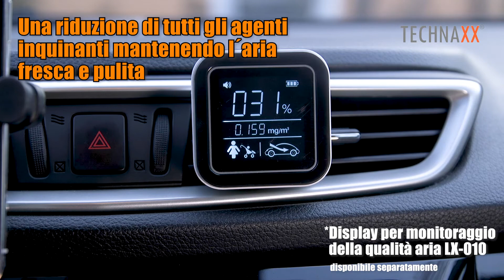Technaxx Purificatore per autovetture TX-119 (Italiano)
Il video mostra il purificatore d'aria per auto TX-119.
Spiegare per ulteriori informazioni;)

Caratteristiche speciali:
• Aggiorna e purifica l'aria nella tua auto
• Rimuovere fumo di sigaretta, smog, vapori, odori dall'auto
• Garantire un bilanciamento ionico all'interno del veicolo
• Gli ioni negativi uccidono batteri e virus
• Può essere utilizzato per tutte le auto con accendisigari da 12V
• Aumenta il metabolismo e riduci l'affaticamento
• Sempre in forma e concentrati grazie all'aria pulita nell'auto
• Design pratico, maneggevolezza e installazione

Specifiche tecniche:
• Tensione di ingresso DC 12V (accendisigari)
• Consumo energetico di circa 0,8 W.
• Concentrazione di ioni negativi 3800000 particelle / cm³
Concentrazione di ozono 3mg / h (0.05ppm)
• Volume della stanza di circa 15m³
• Materiale: alluminio e plastica
• Temperatura di funzionamento –10 ° C ~ + 40 ° C
• Peso / dimensioni: 30g / (L) 8,8 x (Ø) 2,2 cm